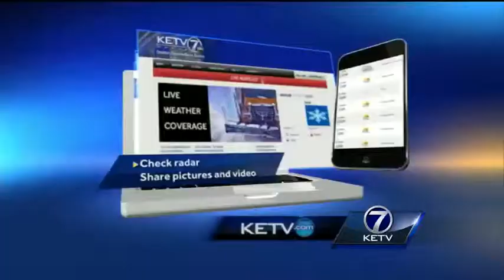DC West Community Schools respond to failed bond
Parents want a better education for their kids, but some don’t want to pay for it -- a classic catch-22.